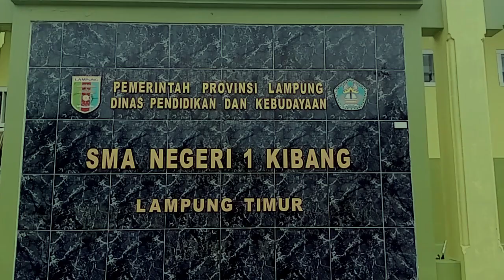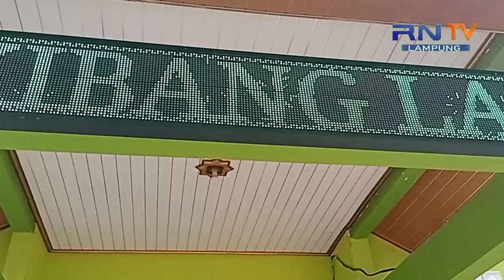SMA N 1 KIBANG,BERTEKAD UNTUK MEMAJUKAN EKSTRAKULIKULER UNTUK MENGGAPAI PRESTASI!